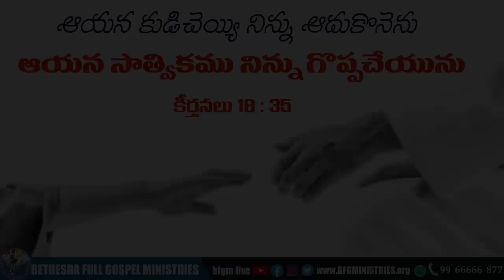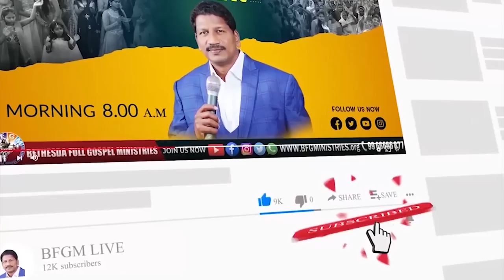Today's promise 01.12.2022 | BFGM LIVE